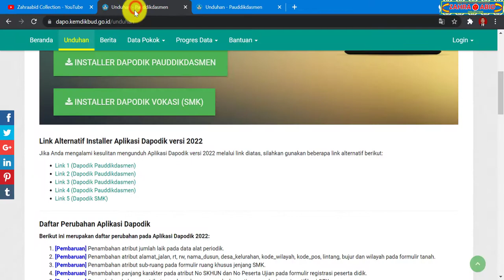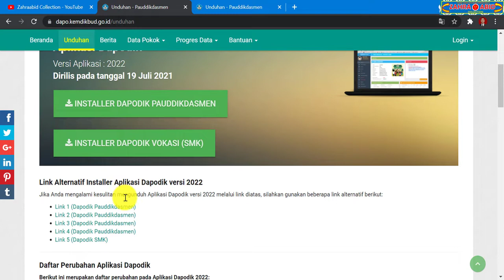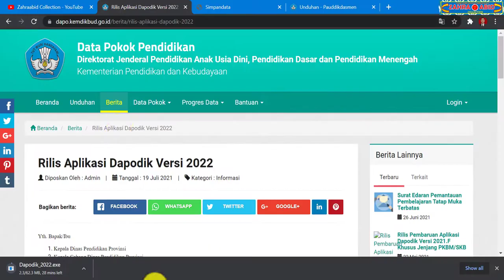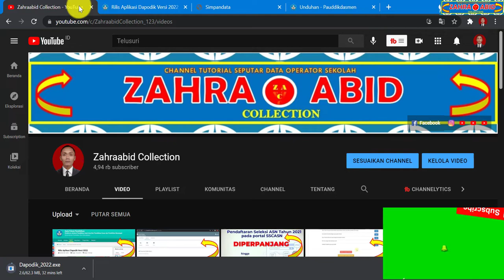CARA DOWNLOAD ATAU UNDUH INSTALLER APLIKASI DAPODIK 2022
Selamat datang kembali di Channel Youtube Zahraabid Collection. Ok sahabat, pada kesempatan kali ini kami akan membahas tentang Cara Download atau Unduh Installer Aplikasi Dapodik 2022

Mudah-mudahan bermanfaat
Terima kasih

zahraabid collection
installer dapodik 2021
dapodik 2022
aplikasi dapodik 2022
dapodik
aplikasi dapodik
instaler dapodik
cara download installer  aplikasi dapodik 2022
cara download installer aplikasi dapodik
cara download installer dapodik 2022
cara download installer dapodik
cara download dapodik 2022
cara download dapodik
download installer aplikasi dapodik 2022
download installer aplikasi dapodik
download installer dapodik 2022
download installer dapodik
download dapodik 2022
download dapodik
cara unduh installer aplikasi dapodik 2022
cara unduh installer aplikasi dapodik
cara unduh installer dapodik 2022
cara unduh installe rdapodik
cara unduh dapodik 2022
cara unduh dapodik
unduh installer aplikasi dapodik 2022
unduh installer aplikasi dapodik
unduh installer dapodik 2022
unduh installer dapodik
unduh dapodik 2022
unduh dapodik
cara instal dapodik 2022
cara instal dapodik 2022 secara offline
cara instal dapodik 2022 offline
cara instal dapodik offline
cara instal dapodik yang benar
instal dapodik 2022
instal dapodik
instal dapodik offline
instal dapodik yang benar
cara instal dapodik 2022 menggunakan prefill
instal dapodik menggunakan prefill
dapodik
dapodik offline